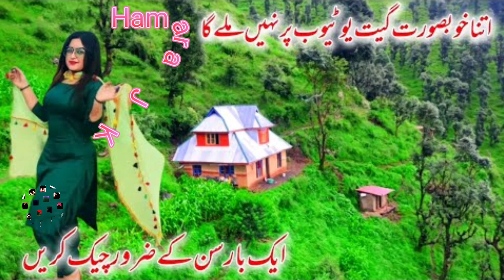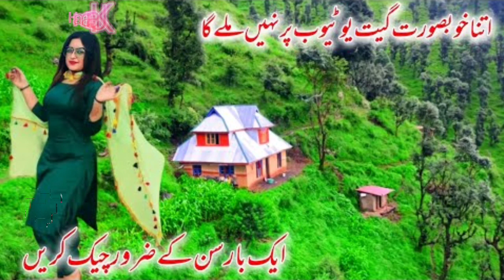Superhit pahari mahiya || pahari song || pahari geet || hamara jk | gojri bait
ABOUT VIDEO: IN THIS VIDEO I SHOW YOU THE MOST BEAUTIFUL VIEW OF KASHMIR VILLAGES AND BEST PLACES MOUNTAINS IN KASHMIR
 👉 ON THIS YOUTUBE CHANNEL JAMMU KASHMIR VILLAGES RELATED VIDEO WILL BE UPLOAD.
 Title : 👉Dukhi Pahair song || Pahari geet || pahari Mahiya || gojri geet || gojri song gojri bait   @Hamara JK
IMPORTANT INFORMATION
AAP MERI VIDEOS APNAY CHANNEL PA UPLOAD NI KAR SAKTAY AGR AAP UPLOAD KROGAY TO COPYRIGHT AAYEGA آپ میری ویڈیو اپنے چینل پر اپلوڈ نہیں کر سکتے اگر آپ ایسا کرو گے تو کاپی رایت آیگا
💝 💝💝💝💝💝💝 SHARE AND 💝💝💝💝💝💝
💝💝💝💝💝💝STAY INDOOR STAY SAFE 💝💝💝💝💝
💝💝 💝💝💝💝💝💝💝THANKS 💝💝💝💝💝💝